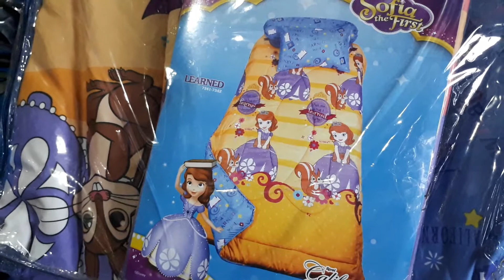HARGA BEDCOVER CALIFORNIA SOFIA LEARNED WONGPASAR GROSIR MALANG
GROSIR BEDCOVER CALIFORNIA SOFIA LEARNED WONGPASAR GROSIR MALANG

Untuk Ongkir Termurah dan Harga Grosir silahkan kontak kami di bawah ini